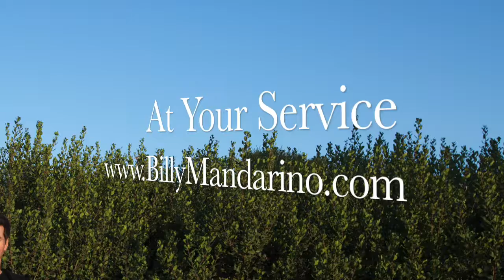Are You a Genius?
I love this quote from Emerson about GENIUS... "To believe your own thought, to believe that what is true for you in your private heart is true for all men, – that is genius." His wise words could change the world if we all applied them. Ask yourself... "Do you focus on the good for yourself and ALL in your private heart?"